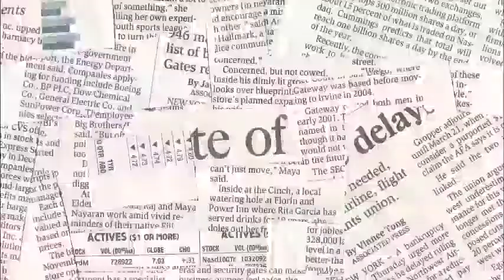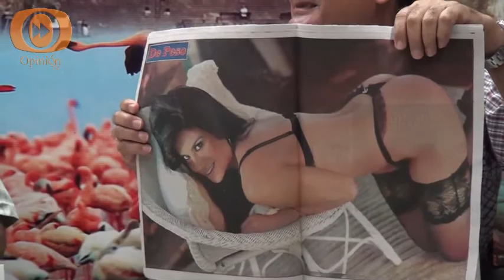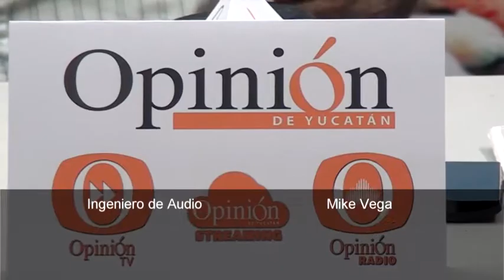Hojeando la noticia 004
Plática de nuestros anfitriones acerca de las noticias de los periódicos de mayor circulación de la ciudad de Mérida. 15 de Mayo.